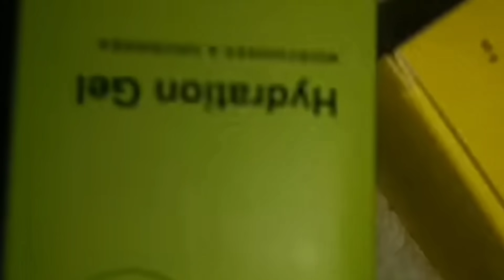Tere naam part-2 Shooting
ESTHER200

Hi😊🖐️..!
My name is Esther Debbarma. Thanks for checking my description box ❣️☺️